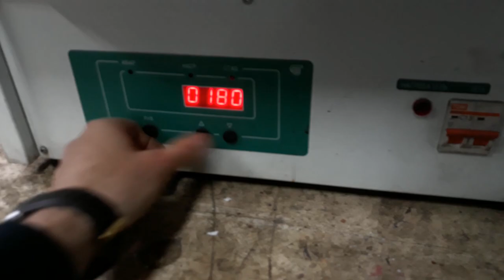Custom airsoft Glock. часть 2: износостойкая краска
Всем привет! Представляю второй видос по кастомизации страйкбольного глока (КР-18 от KJW).

В этом видео, красим слайд и внешний ствол износостойкой оружейной краской "Тайга", и немного тестируем износостойкость.

Кошельки

Yandex.Money:
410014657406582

Карта Сбера
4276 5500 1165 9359